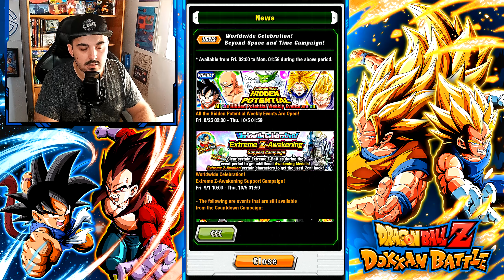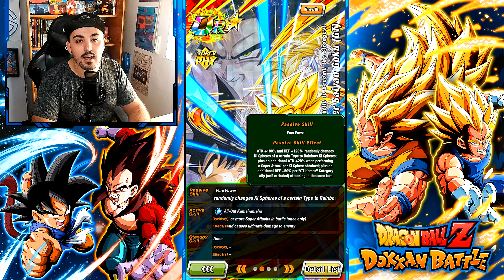Como usar as STONES e TUDO sobre a celebração da Worldwide! - DBZ Dokkan Battle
Hoje vamos falar sobre a Worldwide Celebration que está quase a começar no DBZ Dokkan Battle e sobre o anúncio dos novos LR Vegito Blue e LR Fusion Zamasu!

🌐JUNTA-TE A COMUNIDADE!

Este é um vídeo sobre DBZ Dokkan Battle em português.
TUDO sobre a celebração da Worldwide! - DBZ Dokkan Battle